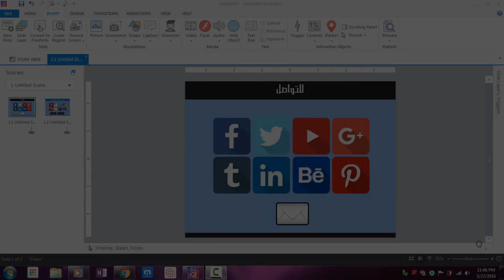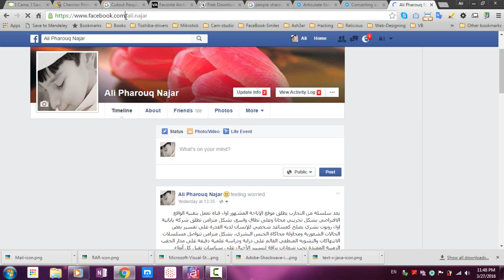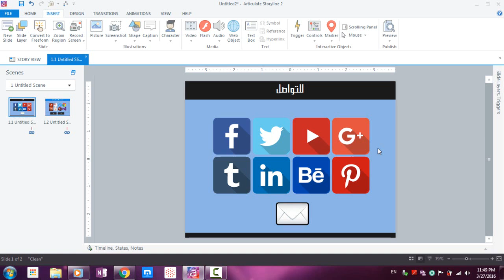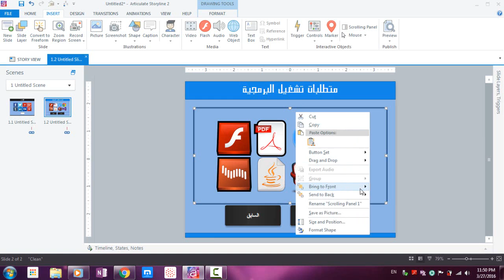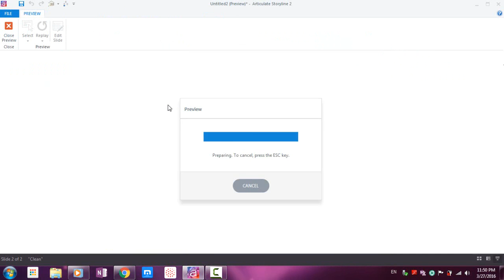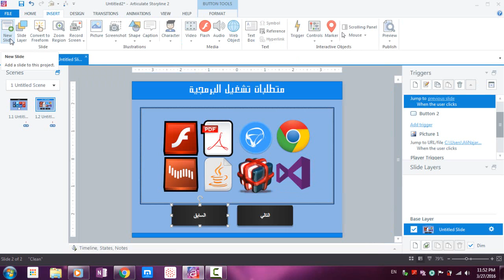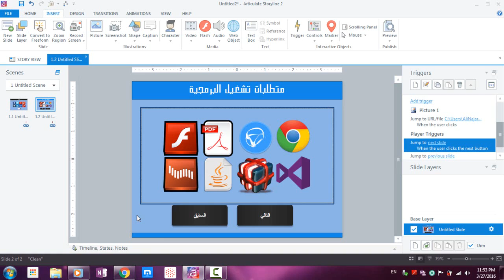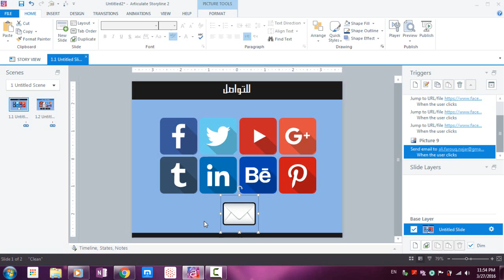80 Adding HyperLinks